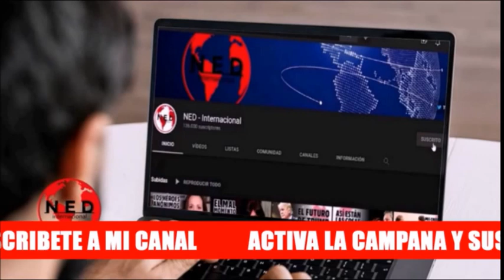REZANDERO, MORALISTA Y POLICIA 🔊 Crónica Gardeazábal